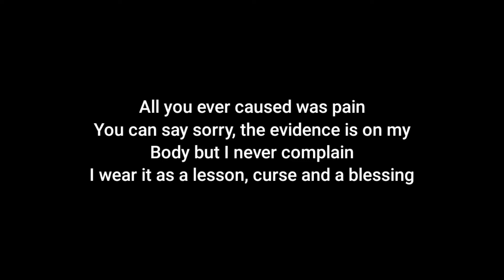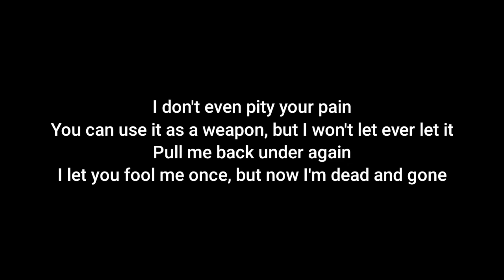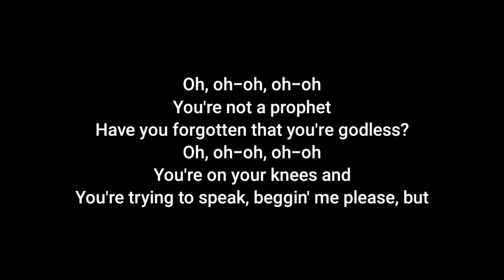David Kushner - Burn (Acoustic Karaoke)